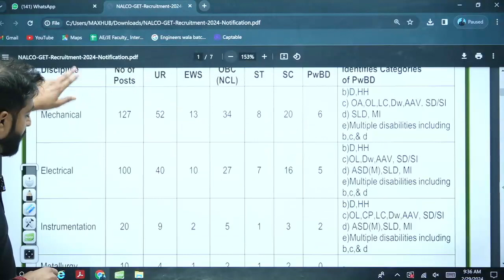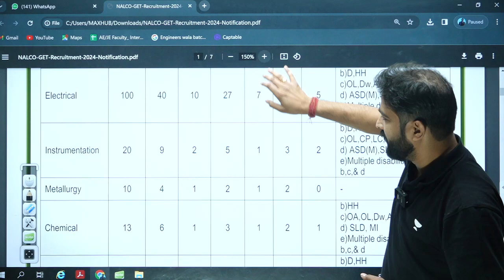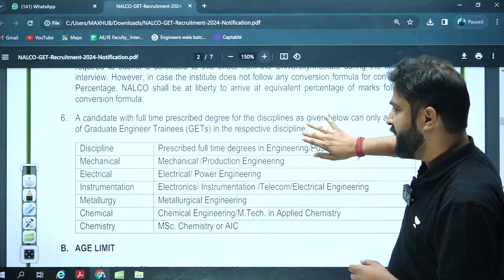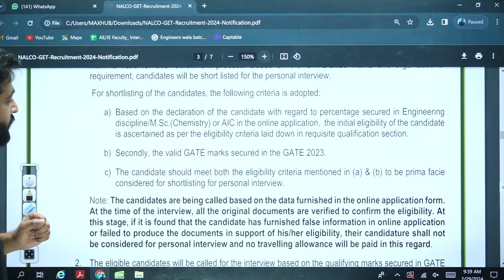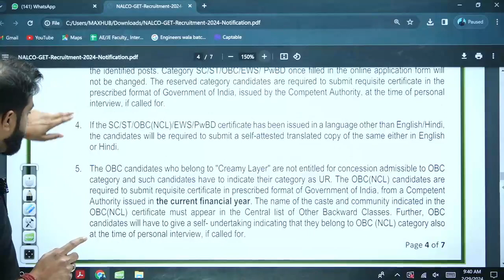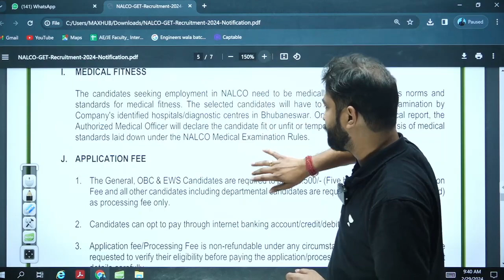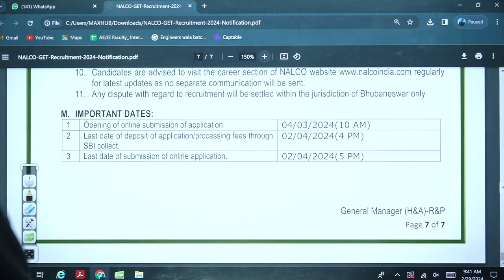NALCO vacancies through GATE | Detailed notification| Chandan Jha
🌟Offer Extended on Popular Demand - Prices rising from 1st March 🌟
➤ FLAT 50% on all GATE & ESE Subscriptions*
➤ Offer Valid till 29 Feb 2024
Hurry!

Computer Science Batch Details Starting from 17th Feb :
➤Droppers to Toppers : Batch for GATE & PSU 2025 - CS & IT
➤Vision: Batch for GATE & PSU 2025 - CS & IT (English Batch) Starting from 17th Feb
➤Jeet : Weekend Batch for GATE & PSU 2025 - CS & IT

➤ Umeed: Batch for GATE DS & AI 2025 Starting from 17th Feb:
➤ Sangram: Batch for GATE DS & AI 2026 Starting from 17th Feb:
🏅Unacademy Scholarship Test for GATE 2025 on 24th Mar'24 🏅

Hurry up !
🔍 Key Features:
📈 In-depth Paper Analysis
🤖 Insights from Top CSIT, DS & AI Educators
📚 Important Topics & Concepts Covered
🎓 Tips for Effective Exam Strategy
👥 Meet the Experts:
Our panel of experienced educators from India's Best DS & AI Team will provide valuable perspectives and solutions to help you navigate the GATE exam successfully.
Call Unacademy's CSIT & DSAI Team on 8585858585 and take your CSIT & DSAI Preparations to the next level.